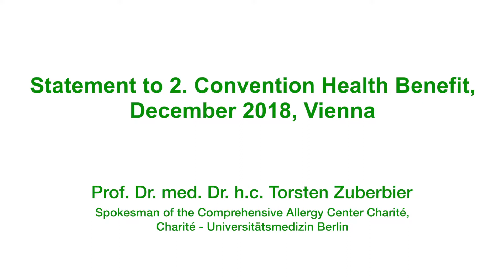Statement to 2nd CHB 2018, Vienna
Prof. Dr. med. Dr. h.c. Torsten Zuberbier, Spokesman of the Comprehensive Allergy Center Charité, Charité - Universitätsmedizin Berlin